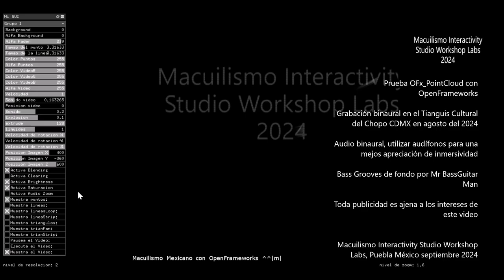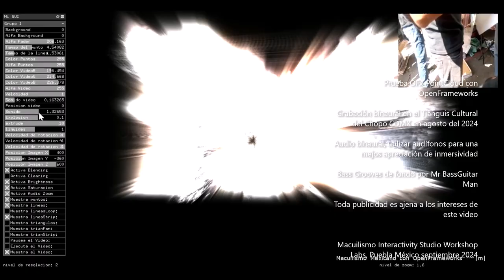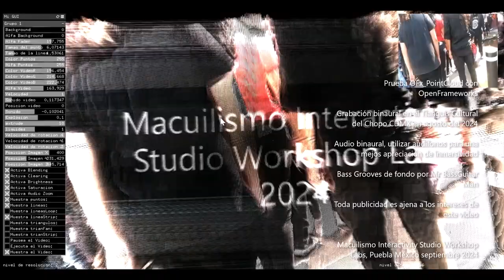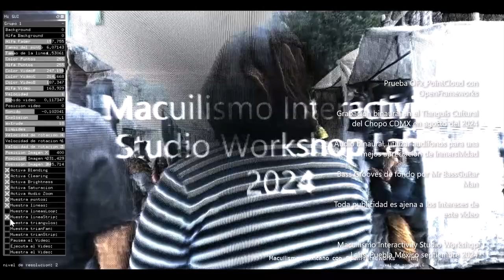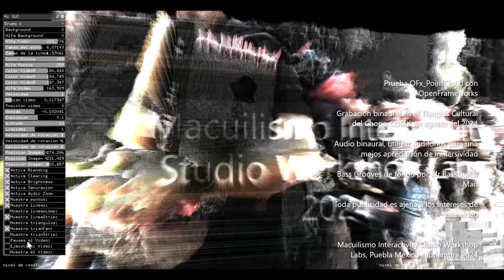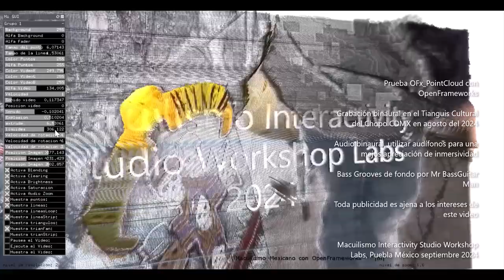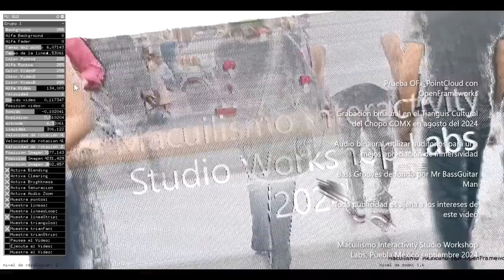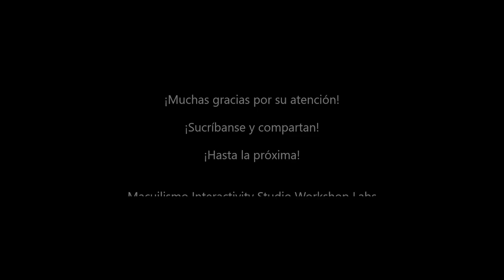OFx Prueba Tianguis Cultural del Chopo CDMX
Prueba de grabación en el Tianguis Cultural del Chopo CDMX, grabado en agosto 2024. Binaural Audio + OpenFrameworks PointCloud.
Se recomienda utilizar audífonos a nivel medio de volumen o escuchar en sistema de audio stereo o superior Dolby Atmos.

Música incidental de Iván Macuil Priego. Producción independiente y sin fines de lucro, toda publicidad es por parte de Youtube.

Macuilismo Interactivity Studio Workshop Labs, Puebla México septiembre 2024.